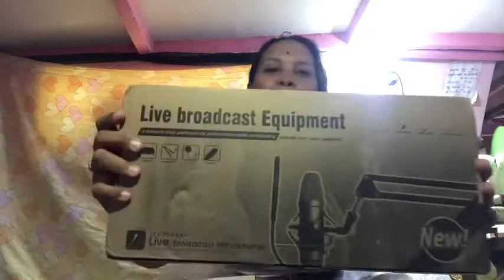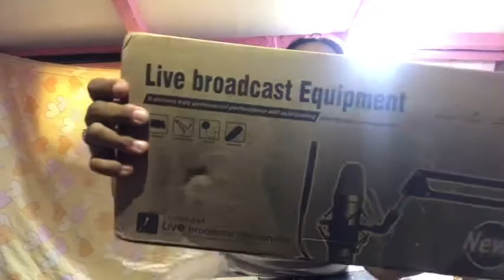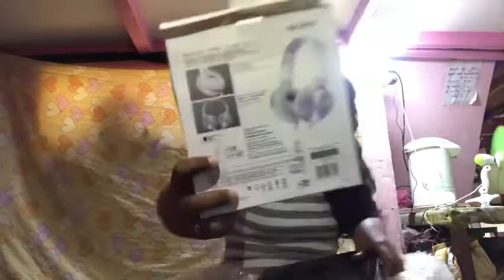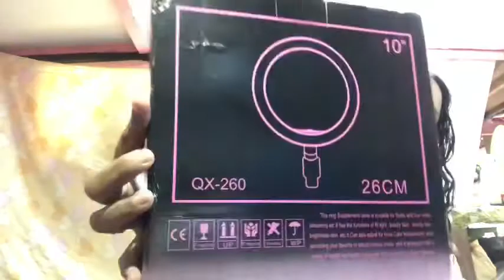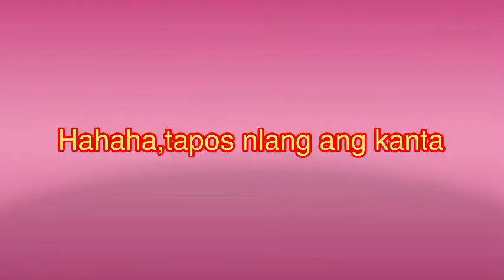Unboxing my BM800 condenser mic with V8 sound card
Unboxing my BM800 condenser mic with V8 sound card plus free sony headset. I ordered it from Shoppee and it’s so worth the wait! A nice gift for myself for this holiday season!